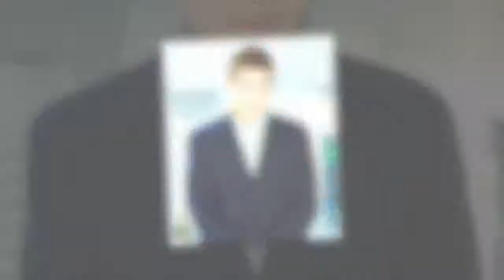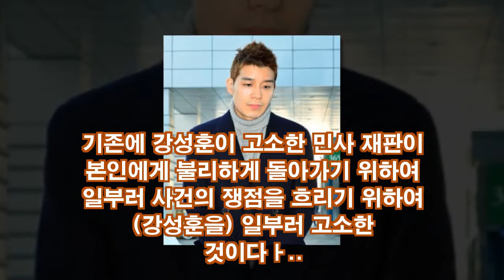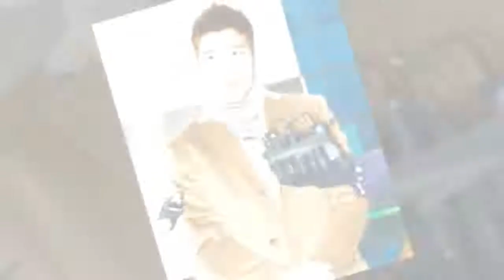강성훈, 사기 구속 유죄, 무죄 정리